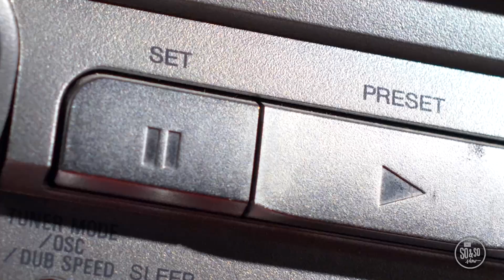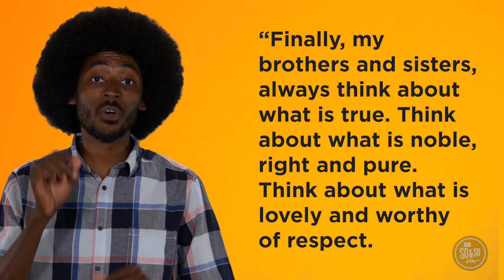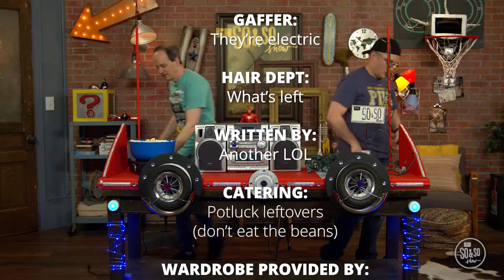10.29.2023 | The So & So Show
Jon and Brandon update their desk to a flashy design, but learn that how things look on the outside isn't as important as what's on the inside.